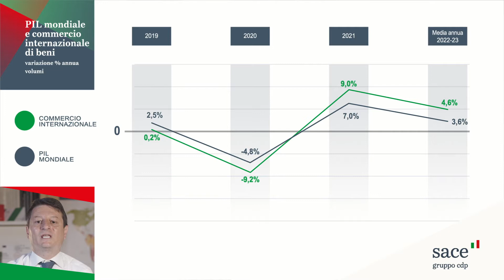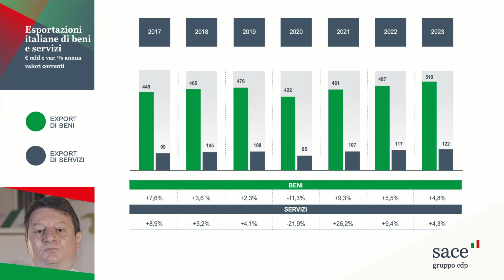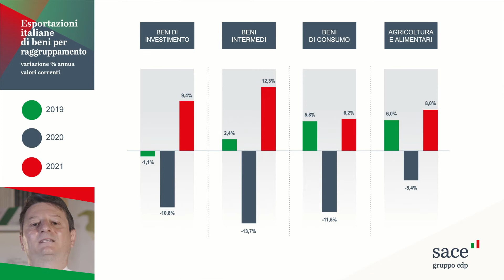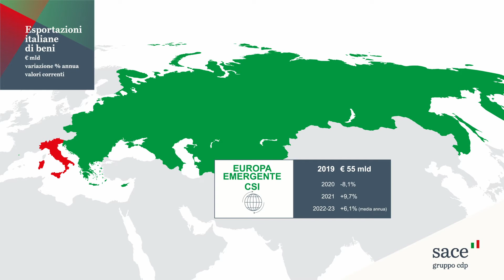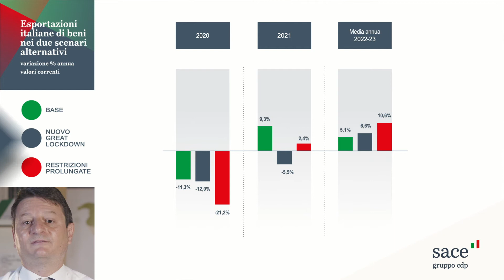Open (again) - Una ripartenza all'insegna dell'export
Alessandro Terzulli, Chief Economist di SACE, presenta il Rapporto Export 2020